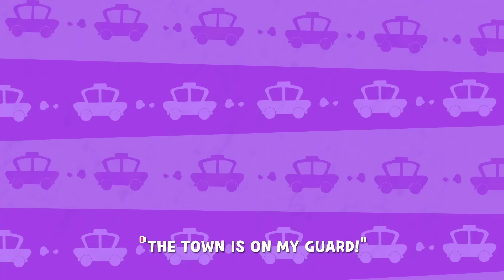【NEW】 SURPRISE EGGS - RANGER - CAR | EGG SONG | SUPER BEST SONGS FOR KIDS | LARVA KIDS